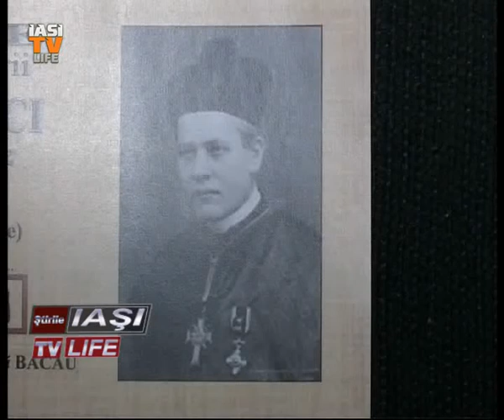Iaşi TV Life: Viaţa şi martiriul fostului episcop de Iaşi, Anton Durcovici, într-o piesă de teatru